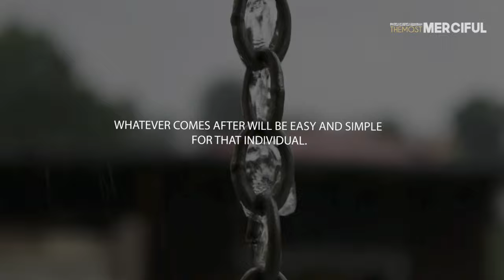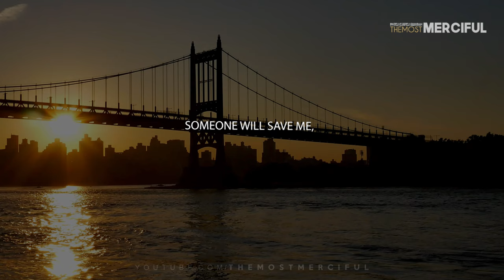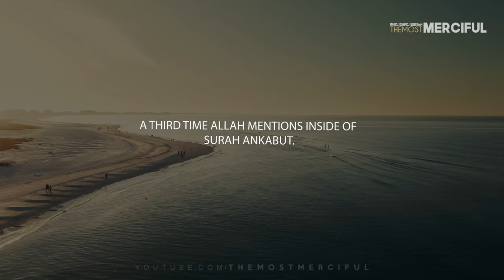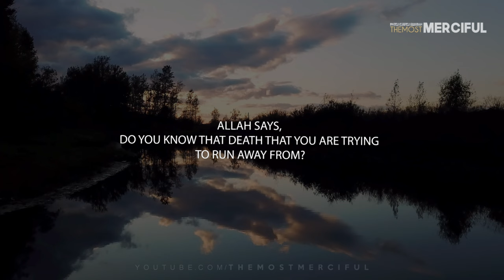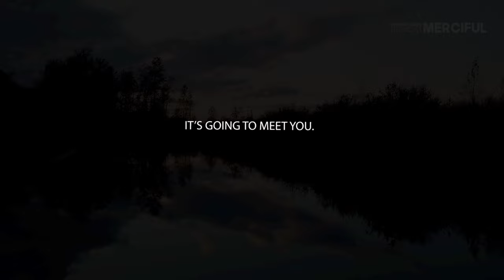[EMOTIONAL] The First Stage In The Grave - Scary Reminder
Islamic Reminder.